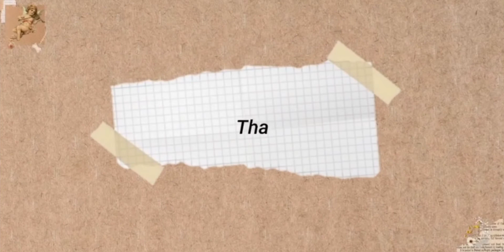Brody Gameplay | DONYA DABIANA